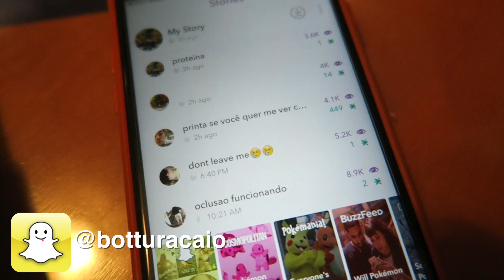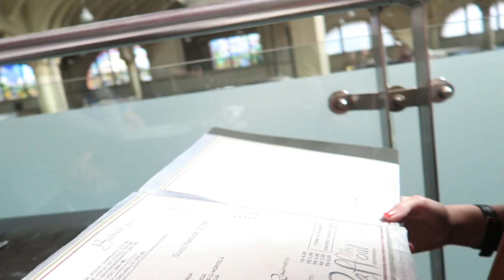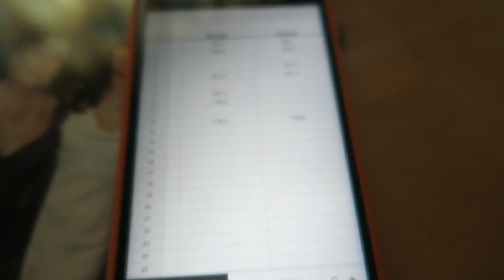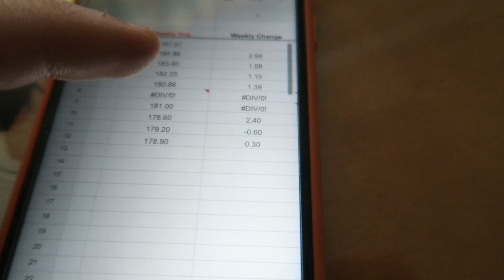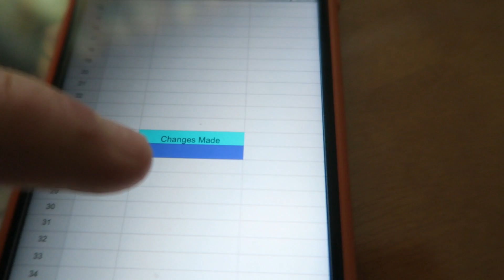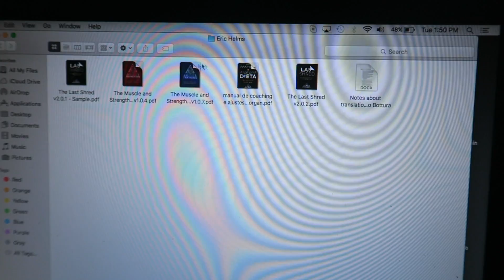Vida de Bodybuilder - Diário #146 - Voltarei aos Palcos!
Camiseta No Steroids Yes Pancakes!